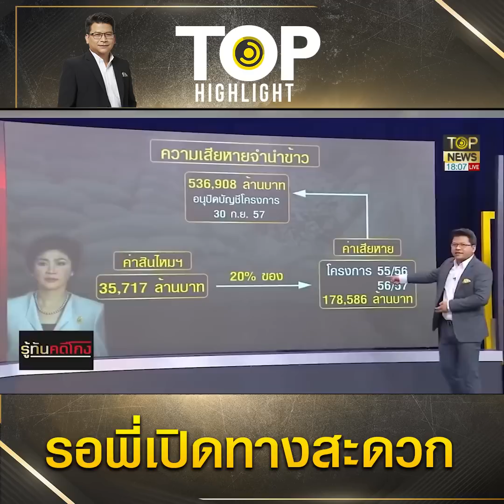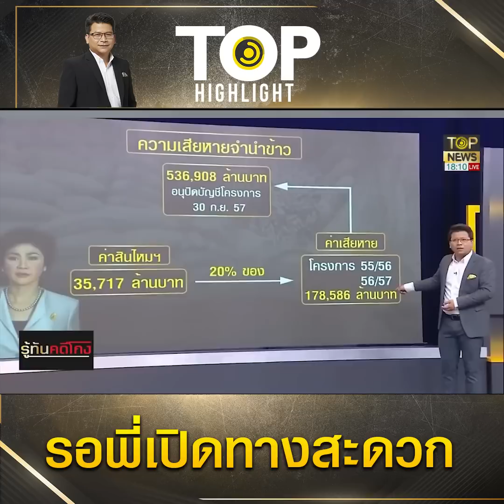ลุ้น "ทักษิณ" เปิดทางสะดวกถ้าไร้ขวากหนาม "ยิ่งลักษณ์" กลับตามมาสู้คดีโกงจำนำข้าว | TOP HIGHLIGHT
ลุ้น "ทักษิณ" เปิดทางสะดวกถ้าไร้ขวากหนาม "ยิ่งลักษณ์" กลับตามมาสู้คดีโกงจำนำข้าว

ช่อง 77 : กล่อง PSI, INFOSAT, GMMZ, CSAT, TIK , 3BB, TOT
ช่อง 658 : กล่อง AIS
ช่อง 210 : IPM